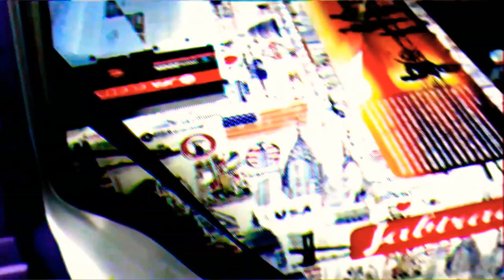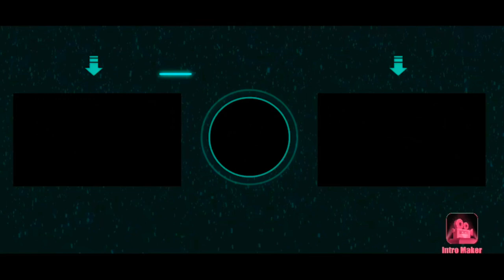Encontro de carros rebaixados 2020 !!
❗SAUDAÇÕES❗

❗REDE SOCIAL DOS PARTICIPANTES DO VÍDEO❗

↘️KWAI ↙️

BRUNO INFINITAMENTE

Na luta atrás dos meus objetivos, desistir? Jamais!!
Aonde Deus põem a mão ninguém tira.